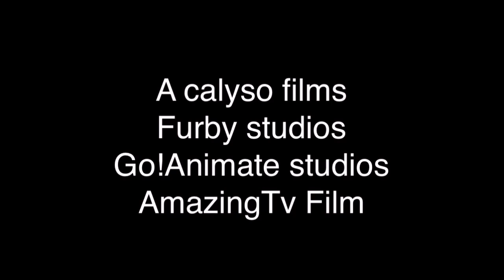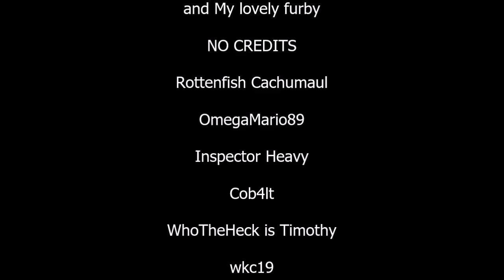Furby Squad LEAKED Full Real Movie BEST QUAILTY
WARNING: This movie is rated O for Only Goanimators. This Movie Contains Strong Language, Use of Weapons, And Brief scenes of nudity.
So Supercoolkid yes Rottenfish No is making a movie. Little did you know he finished the movie! and using ultra super mega ulitmate super cool man uber awesome neko sans hackz i got the movie in my hands for all to see

As you can see here This isn't the real movie. This is infact a response video to defend Omegamario89 from slander and hate. Also this video is a JOKE and its SATIRE not meant to hurt feelings and bully. its just to make marco angry